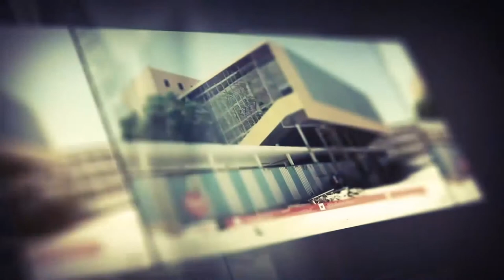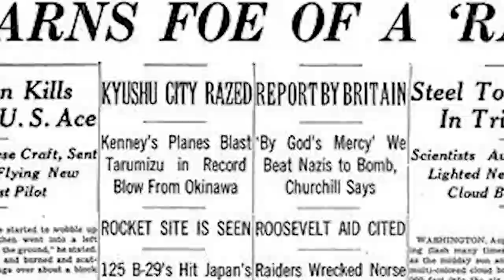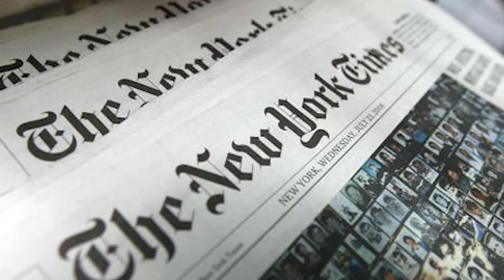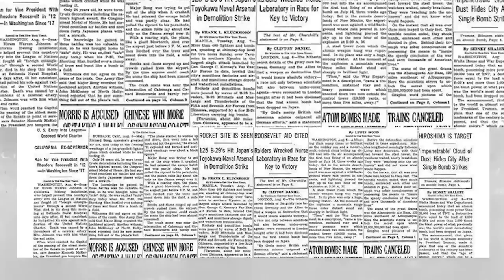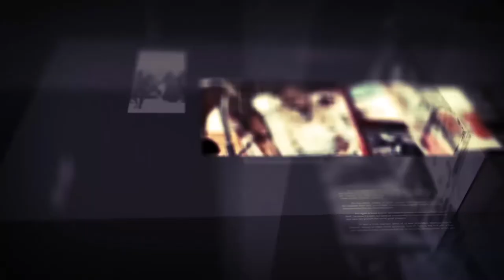diiraada Shabelle Tv 23-3-2020